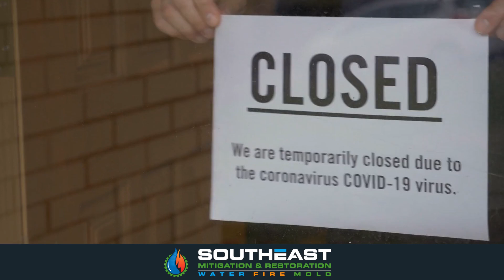Explainer Video Services For Southeast Mitigation Services | Studio Nine 13 (407) 986-0913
Explainer Video Services For Southeast Mitigation Services

We wanted to highlight our explainer video services used for Southeast Mitigation Services recently. At Studio Nine 13 we did one long-form cleaning service explainer video and four social media ads. There was one half-day of video production work in total.

This explainer video highlights the services Southeast Mitigation Services offers especially regarding the new way of living with COVID-19. Peace of mind and the security of a safe environment is what we all want.

Southeast Mitigation offers the greater protection that people are searching for. They have certified, licensed, and bonded technicians that bring years of experience in erasing damage from homes and businesses.

Southeast Mitigation now provides a coronavirus disinfectant service that kills more than 99% of germs and pathogens listed by the CDC. They use a commercial vapor mist system that covers every surface in your home, business, or facility using an eco-friendly natural solution.

Their service meets or exceeds the standards set by both the CDC and EPA. Southeast Mitigation and Restoration Services can provide a safe and clean environment for your neighbors, for your family, and for your future.

We hope you enjoyed the showcasing of Studio Nine 13’s explainer video services for our valued client.